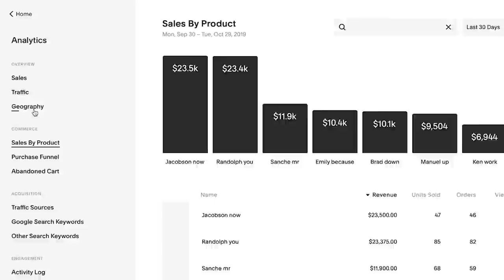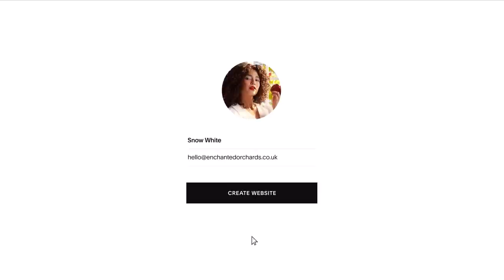The Most Controversial Reality TV Shows of All Time: A Look at the Most Reprehensible Programs on TV